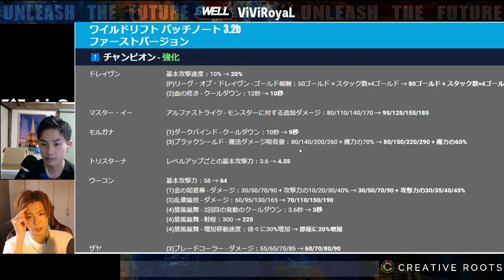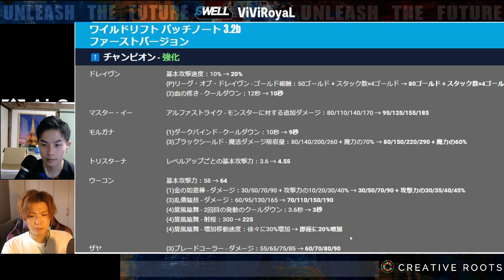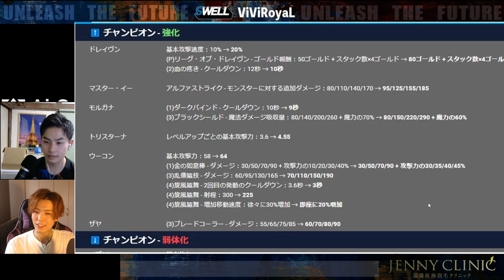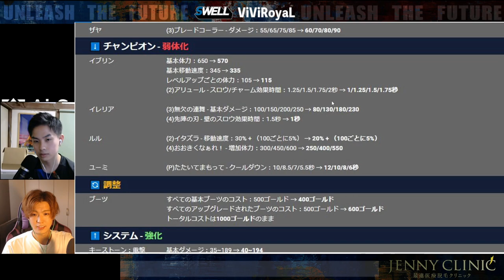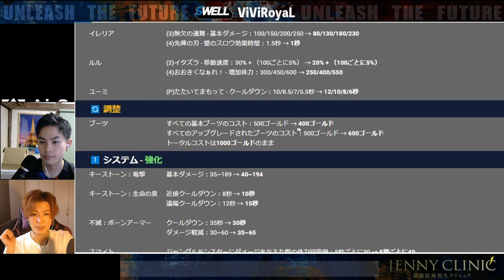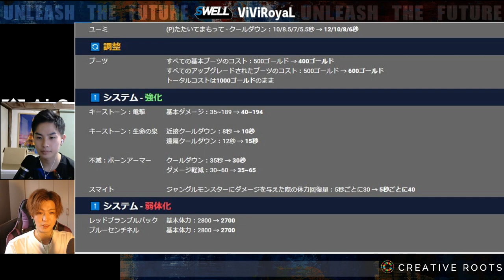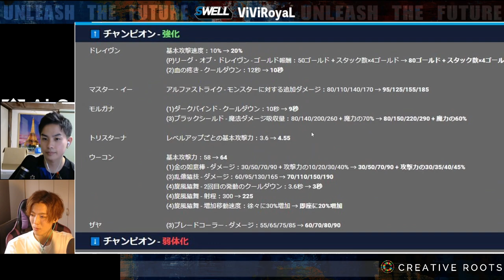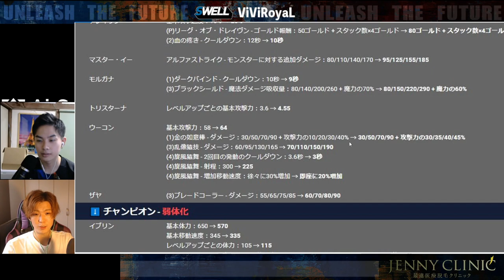【パッチ解説】パッチノート3.2bファーストバージョン解説【Wild Rift】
目次
00:00　導入
00:44　チャンピオン　バフ（ドレイブン）
02:24　マスターイー
02:57　モルガナ
03:59　トリスターナ
04:38　ウーコン（目玉）
06:11　ザヤ
06:58　チャンピオン　ナーフ（イブリン）
08:03　イレリア
08:29　ルル
09:21　ユーミ
09:44　アイテム　調整（ブーツ）
11:24　システム　バフ（電撃）
11:41　生命の泉（ナーフ？）
12:26　ボーンアーマー
12:49　スマイト
13:10　システム　ナーフ（赤,青バフ）
11:41　生命の泉

【クラーケンスレイヤー】今パッチADCはルシアンを使えるようにしましょう

【欲しいもの】

■その他
BC SWELL Twitter